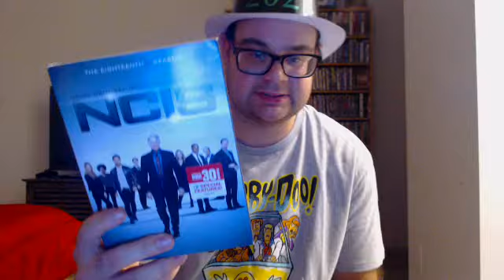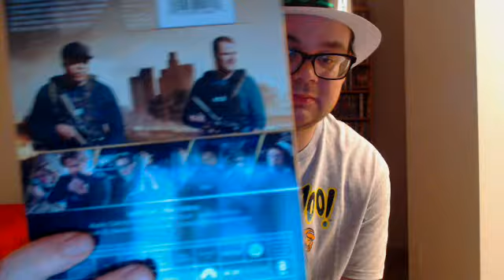Happy New Year 2022!!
Hey guys Happy New Year 2022 is finally here i hope you folks enjoy the video and once again have a Happy New Year:).